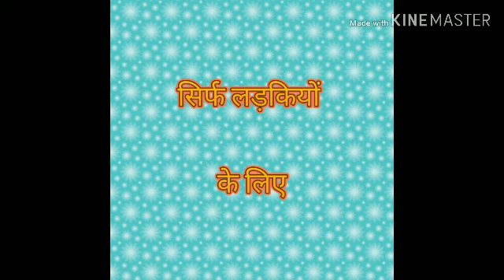खुशखबरी। कबड्डी एकेडमी में कोचिंग ले वो भी बिल्कुल फ्री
कबड्डी एकेडमी में रहना बिलकुल फ्री

Kabaddi news 107 Kabaddi news 107 Kabaddi news 107 Kabaddi news 2019 Kabaddi news 2020 Kabaddi news 2020 best Kabaddi academy